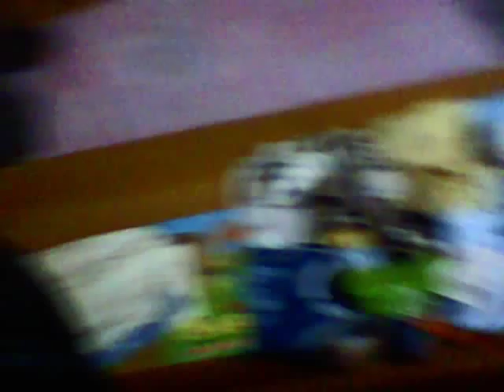regalos y compritas para el bebe nuevo 1° parte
este video no es para esajerar solo lo ice por que estava aburrida